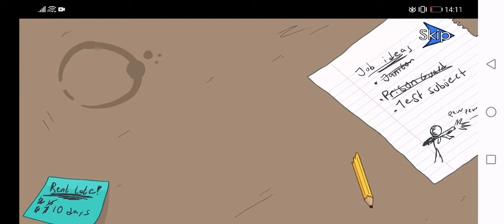Henry stickmin rank intruder on a scooter sin fails